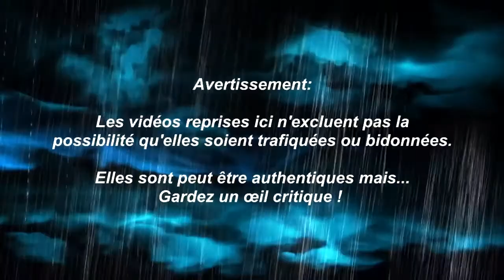Web Paranormal épisode 42 : Présences et ENTITÉS MYSTÉRIEUSES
Nous revenons, dans cet épisode, aux classiques du genre, c'est-à-dire aux apparitions fantomatiques.

Au cours de ces derniers mois, je vous ai présenté de nombreuses vidéos avec ces apparitions spectrales, parfois juste à l’affut et parfois présentant une certaine agressivité.

Ces vidéos sont nombreuses sur le net mais elles ne sont pas toujours authentiques.
C’est pourquoi j’ai voulu un avertissement en début de chaque épisode afin que vous gardiez un œil critique.

Ma sélection d’aujourd’hui ne déroge pas à la règle et je vous laisse juge de la véracité de ces images.